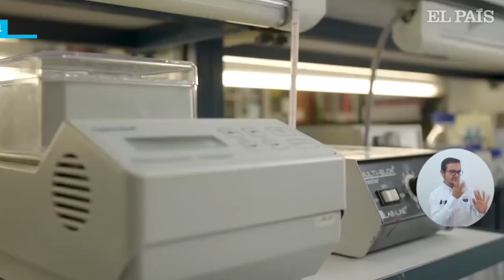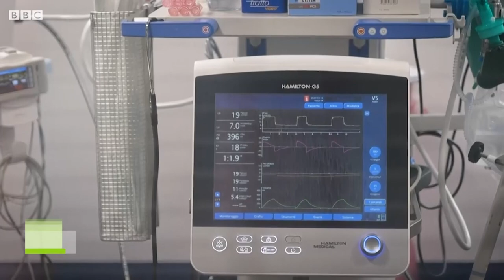BA070_CONOZCAMOS 5 BUENAS NOTICIAS SOBRE EL COVID 19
La médica Vivian Villalba Vizcaíno, docente de la Universidad del Magdalena con una maestría en inmunología, un doctorado en medicina tropical, 5 años de experiencia en el área clínica y 12 años de experiencia en docencia, nos guiará a través de distintos puntos positivos de esta pandemia. ¡veamos!